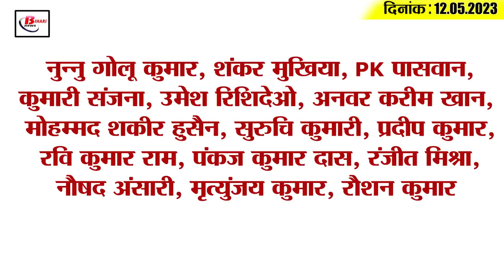Get Today Bihar Evening breaking news of 12th May 2023 on CBSE result 2023, Patna high court, IPL.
1. CBSE declared 12th exam results
The result of class 12th board examination has been declared today by the Central Board of Secondary Education. In such a situation, students can see their results by visiting the official CBSE website results.cbse.nic.in, cbseresults.nic.in. Please tell that after the release of the result, it has been informed that a total of 87.33 percent students have passed in this examination. Wherein this year girls have defeated boys with 90.68 percent success. However, to save the students from unhealthy competition from the side of the Board, the first, second or third class prize will not be awarded. Only those who have secured the highest marks in the subjects will be given merit certificates.

2. It will be necessary for the recruitment of Principal and Professor in the colleges of Bihar

3. Patna High Court gave instructions to all DMs and AAI

4. Demand to increase electricity rate by 49 paise per unit on fuel cost rejected

5. Approval for construction of stadium in 26 more blocks

6. Recovery of Bihar student credit card loan has become a problem for banks

7. 65 officers will be promoted in IAS

8. DPO of five districts received notice for negligence

9. Passenger ship will run between Patna and Bhagalpur in Ganga after 40 years

10. About 300 boxes of Shahi Litchi of Muzaffarpur sent to these cities

11. This artist made a picture of Bageshwar Baba with thread

12. Chirag Paswan became emotional remembering Sushant Singh Rajput

13. JDU assigned new responsibility to general secretaries and secretaries

14. Yashasvi Jaiswal hit the fastest fifty in history

15. Know what is the rate of petrol and diesel in Bihar today